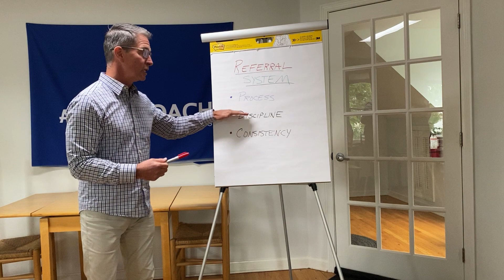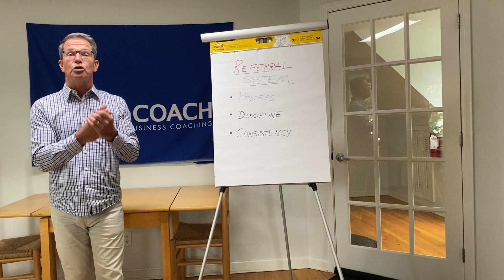How to Build A Referral System (Get more referrals and grow your business)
Business Owners! Do you want to get more referrals?

We have a ton more resources for you on our blog, and have some specific referral language that you can use as well.